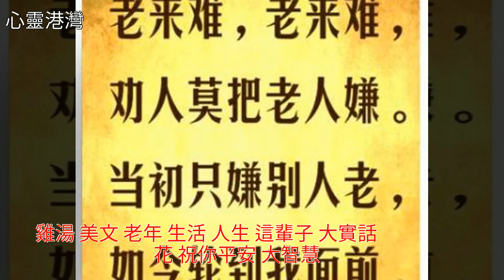老來難，老來苦，女兒嫌，兒子怨！年輕人，看一看，早知道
老來難，老來苦，女兒嫌，兒子怨！年輕人，看一看，早知道老來難，老來苦，女兒嫌，兒子怨！年輕人，看一看，早知道祝你平安 雞湯 美文